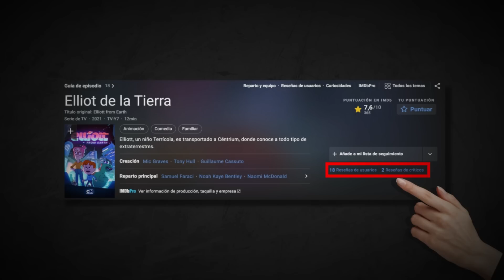ASI EMPIEZA Y TERMINA ELLIOT EL TERRICOLA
ASI EMPIEZA Y TERMINA ELLIOT EL TERRICOLA, recuerdan Gumball? Bueno esta serie es de sus mismos creadores!